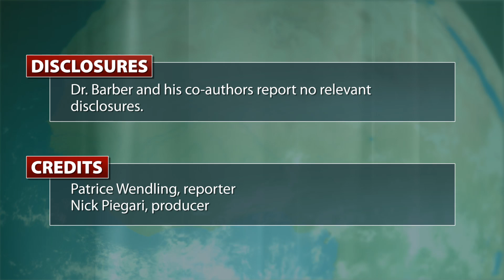Up in Stroke: Marijuana may raise stroke risk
Dr. Alan Barber of the University of Auckland discusses the surprising potential link between cannabis use and stroke revealed by a new case-control study of stroke patients. And he outlines the potential implications for physicians prescribing medical marijuana to their patients.